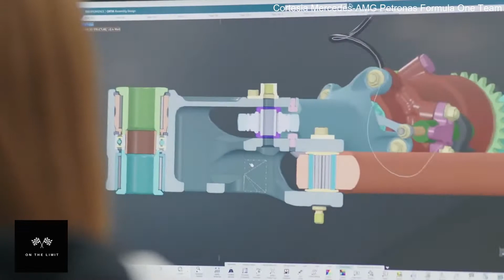Que es Formula 1? Conoce todos los detalles!!!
Hoy hablamos de Formula 1, todos los detalles de manera sencilla para que comiences a entender y disfrutar de la categoría Reyna del automovilismo!
Escríbenos en los comentarios que te pareció y si tienes alguna duda.